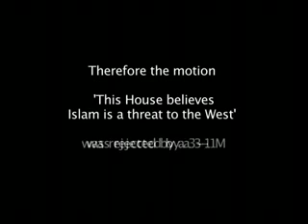The Cambridge Debate: Is Islam a Threat to the West? ( Closing Statements - 4 of 4 )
Is Islam a threat to the West?

Does Islam pose a threat to the Western Civilization?

Is Islam a threat to the World?

On the 4th November 2010, the Cambridge Union held a debate entitled "This House believes Islam is a Threat to the West".

Muslim speakers include Abdullah al Andalusi and Idris Tawfik.

Arguing that Islam is a Threat to the West, is prominent member of Stop the Islamification of Europe (SIOE), Stephen Gash.